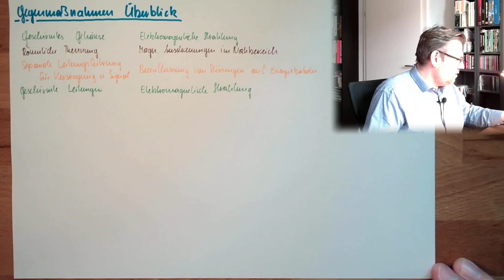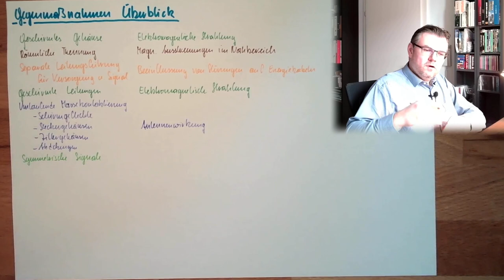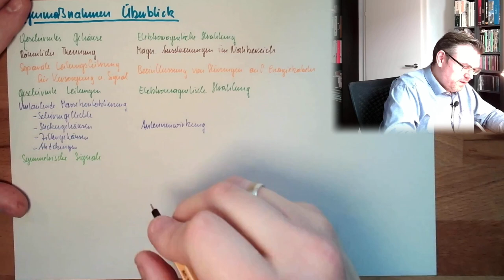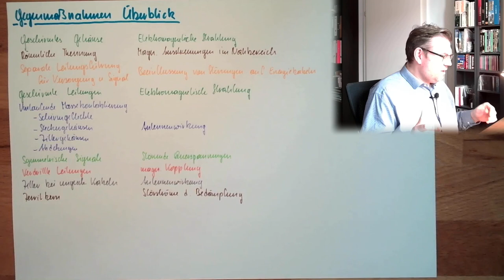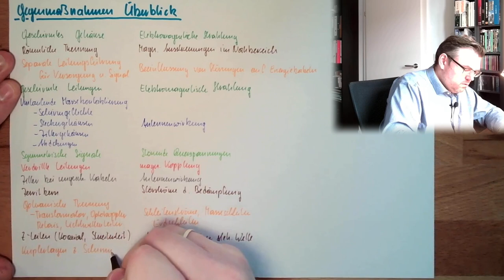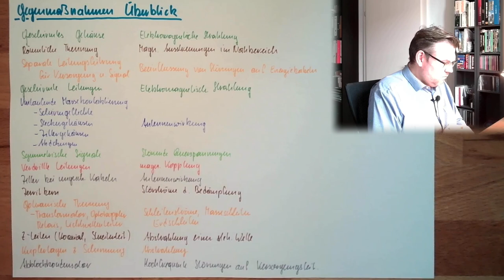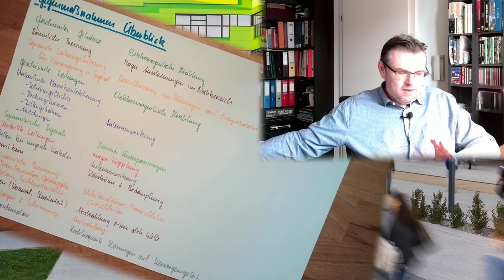ANT 19: EMV Gegenmaßnahmen Überblick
Ein Überblick über die meisten EMV Gegenmaßnahmen und wogegen diese eingestzt werden.